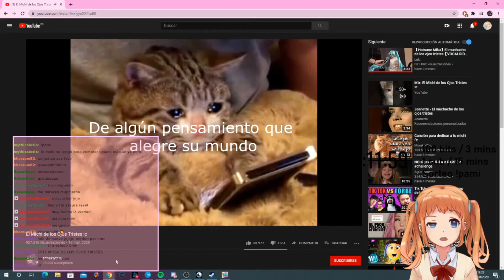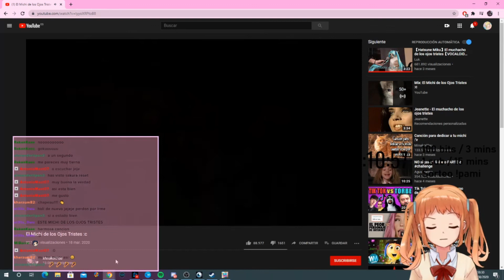El michi de los ojos tristes / Intento de cover